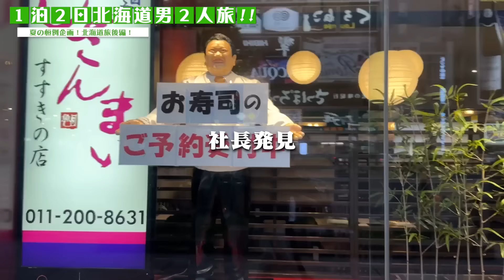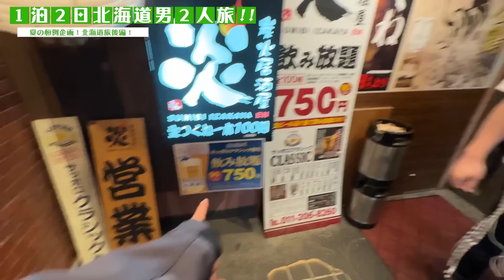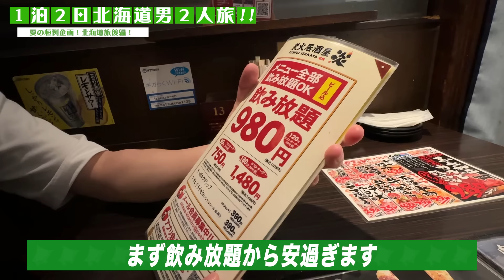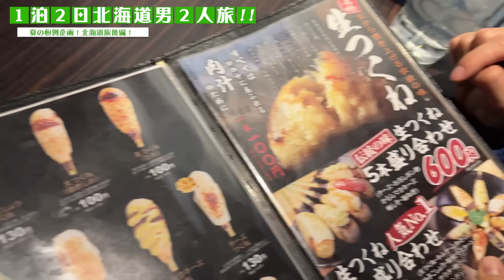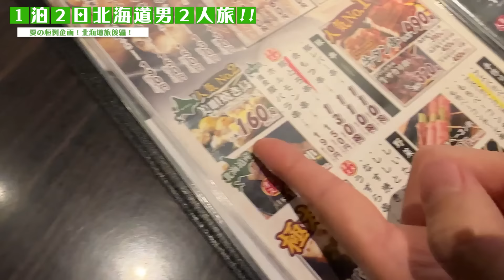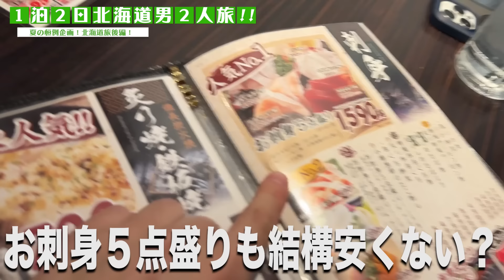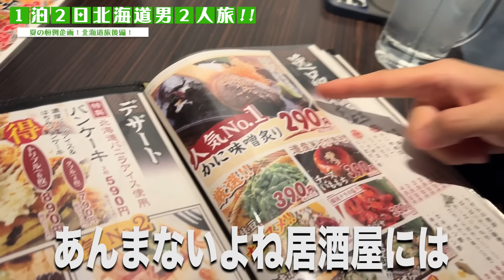【神回】男2人すすきのでハシゴ飲みして山岡家の味噌ラーメンが今年ぶっちぎりNo. 1で美味かった。【北海道旅/ジンギスカン/飯テロ】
北海道旅前編からご覧ください！

マジで最高な時間でした